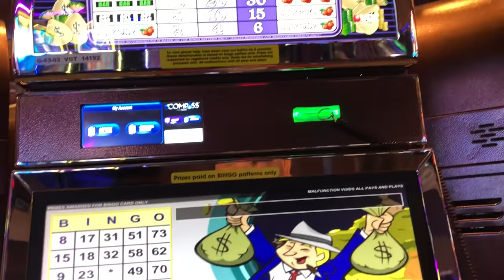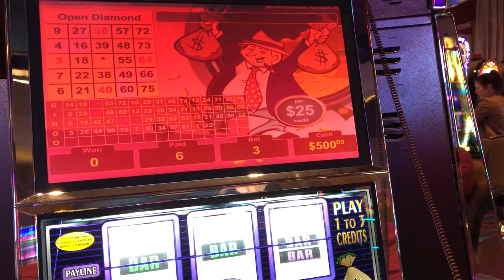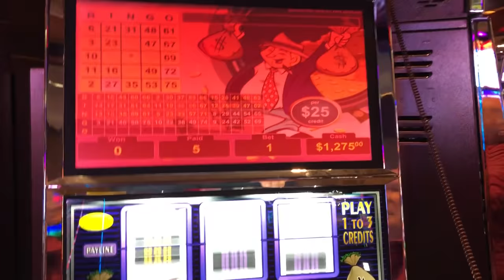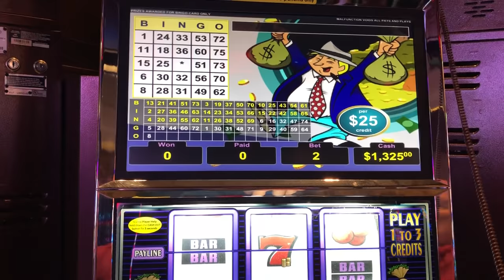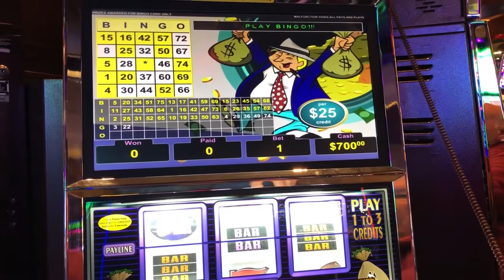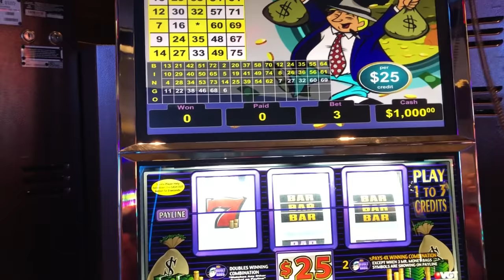VGT Slots $25 Mr. Moneybags "Red Screen Without A Cherry" Good Win. Choctaw Gaming Casino, Durant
A little play on the $25 Machine.  I thought the Red Screen Without A Cherry should have paid more.  JB Elah Lucky Me Lucky You Live Slots. Thanks.    Choctaw Casino, Durant, OK.  Red Screens, Red Spins. I am holding the camera so there is some moving. Due to music copyrights, there will be some silent portions of the video.